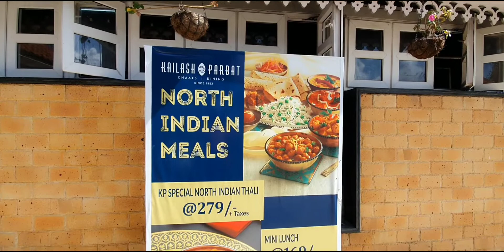Kailash Parbat - North Indian Restaurant in Ooty